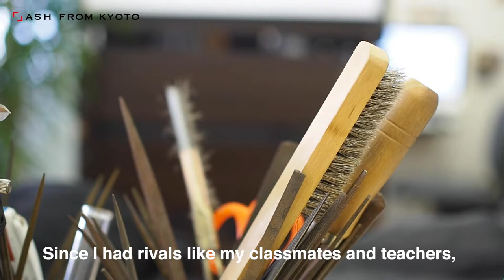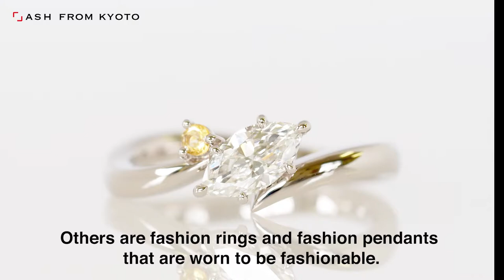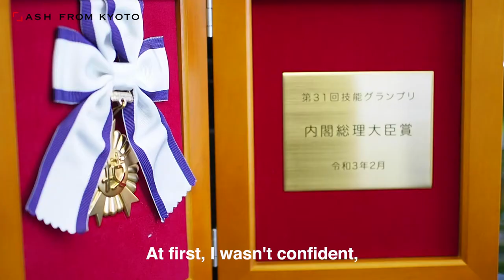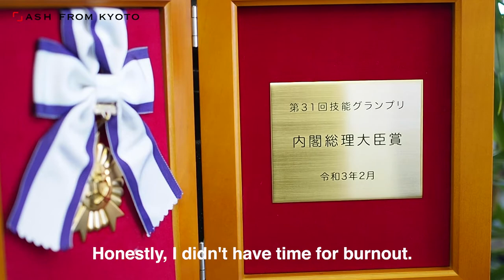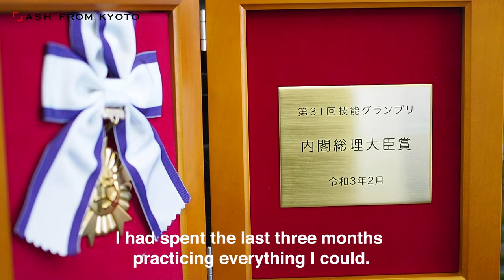How Japan’s Top Jewelry Designer Creates A Ring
Recently, a jewelry designer from Kyoto won the first prize in a competition called "Technical Grand Prix" and became the best in Japan.
So this time I would like to go to his workshop and see how he creates a ring,and listen to his story.

0:00​ - Intro
0:50​ - how he creates a ring
8:53​ - Tools he uses
11:29​ - Why did he determined to be a jewelry designer?

SAIJO Jewellery Design & Making YouTube Channel